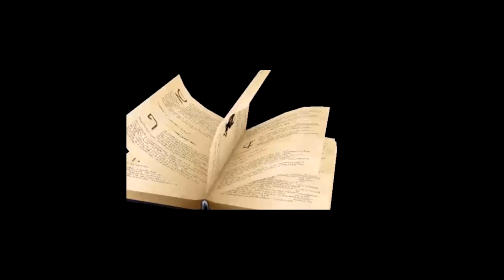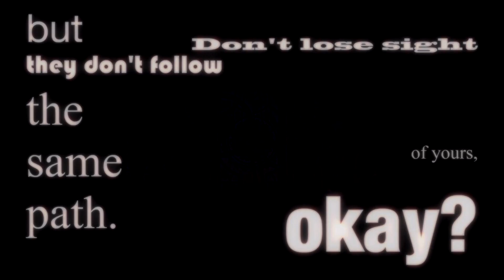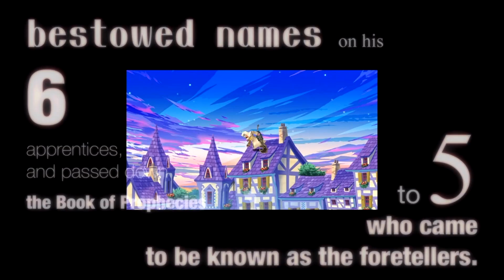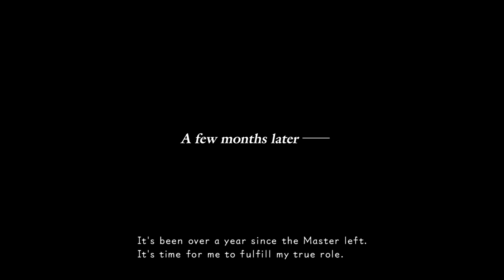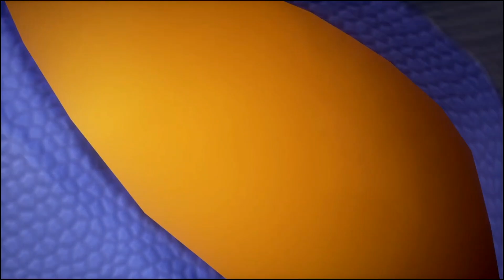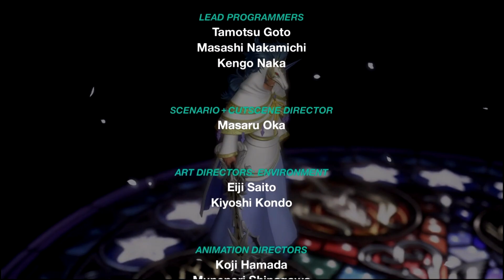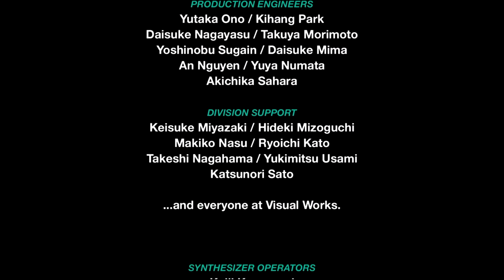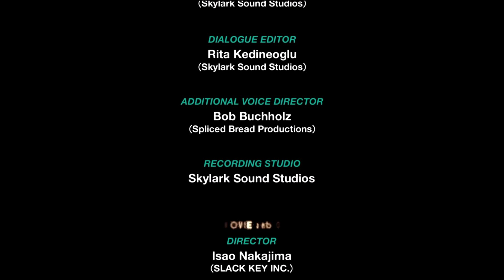Kingdom Hearts X Back Cover Commentary Let's play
We play Kingdom Hearts X Back cover. A cutscene movie to help you understand the beginning story of kingdom hearts. Most commentary happens in-between cut scenes for enjoyment of listening and view purposes of the cutscenes